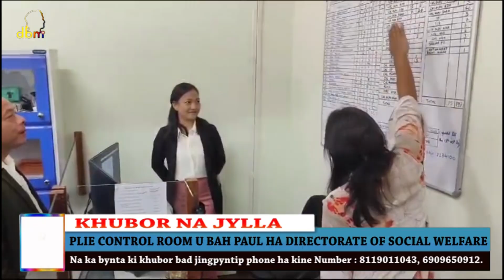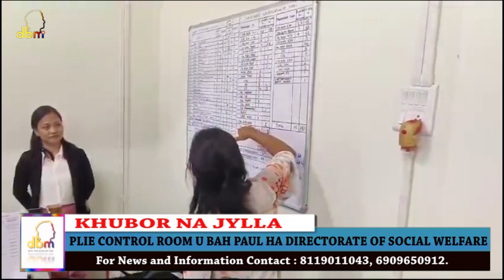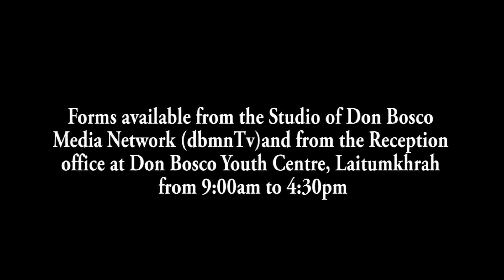PLIE CONTROL ROOM U BAH PAUL HA DIRECTORATE OF SOCIAL WELFARE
U Bah Paul Lyngdoh, Myntri ka Social Welfare u la plie ia ka control room bathymmai ha Directorate of Social Welfare ban ai ka jingshakri bapaka na ka bynta ka bha ka miat jong ki khynnah bad ki longkmie ha ka imlang sahlang. U la wad jingtip ruh ia ki jingeh bad jingdonkam ba ki nongtrei kane ka tnat ki iakynduh ha ki jingtrei kam baman ka sngi jong ki.
U la wad jingtip ia ki jingtrei jong ka Child Development, Control Room, Child & Women Helpline. U la kyntu ia ki nongtrei kane ka ophis ban trei borbah ban iarap ia ki khynnah bad ki longkmie kiba shah ban bein ha ki riew sniew babun jait.
1. Local Cable LCN Channel 279
2. YouTube Channel
3. OTT @ dbmnTv